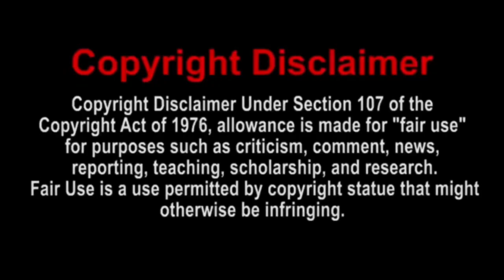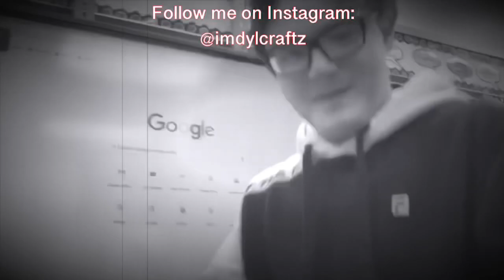SML Movie: The Time Machine! Reaction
Today, I will be reacting to SML Movie: The Time Machine! | Enjoy the reaction!
Xbox One Gamertag: DylCraftZYT
PSN: Dylg__63_04